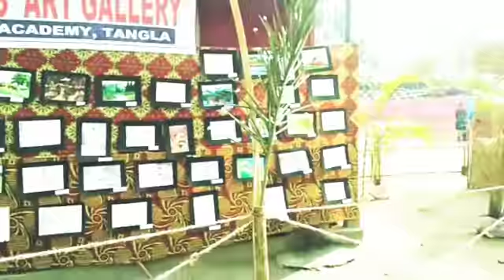Saraswati Puja at Arunodoi Academy, Tangla in 2018.